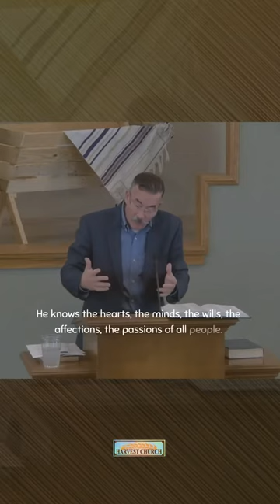Rev Scott Deneen’,s teaching from Matthew 6:25-34 titled “Kingdom Perspectives For The New Year”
Here is a short clip from Rev Scott Deneen’s Dec 25th, 2022, teaching drawn from Matthew 6:25-34 titled “Kingdom Perspectives For The New Year”.  You can view the entire sermon on the Harvest Church:Lincolnton’s YouTube channel.
You can also join us for our live streamed worship service every Sunday morning at 10:30 am on our YouTube Channel.

For more information about Harvest Church, Lincolnton, NC, please visit our